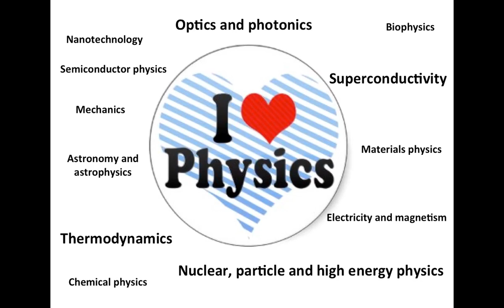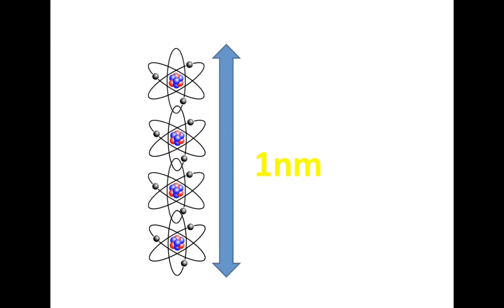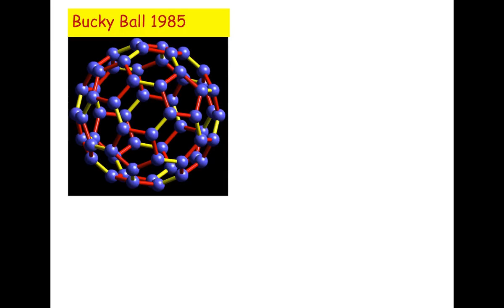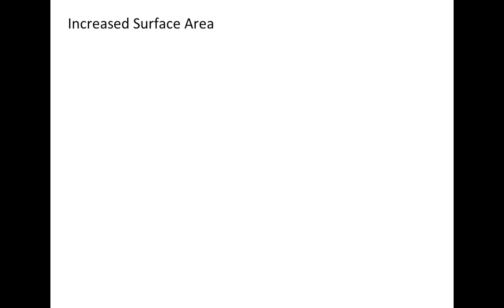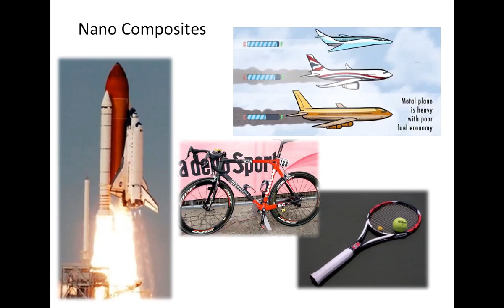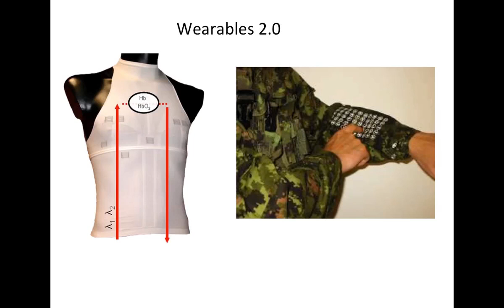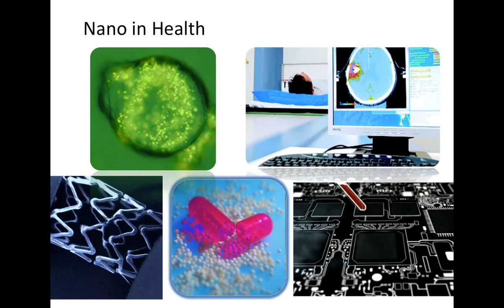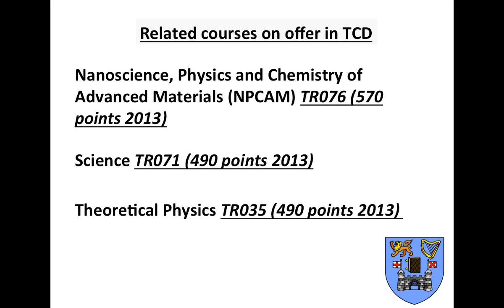Physics - Trinity Open Day 2013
A talk from at the Undergraduate Open Day, December 2013, Trinity College Dublin.